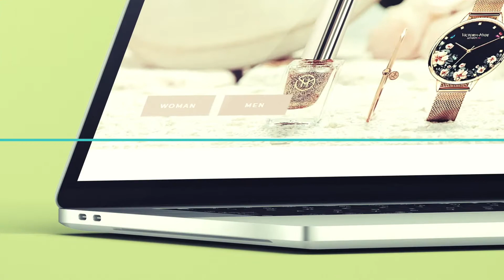Ecommerce Web Designers | Author Studios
Our team of ecommerce web designers in Essex, Leigh-on-Sea build sites and applications for the buying and selling of goods and services across a globally accessible network. Our ecommerce packages integrate the latest online catalogue design and shopping carts with advertising and newsletter solutions.

Opening an online store is a great way to allow your loyal customers around-the-clock availability to your product offerings with an incredibly fast way of accessing a wider selection of goods and services with an international reach. We can assist in site-wide secure interfaces to build the best possible experience for your customers.

Our services establish a market presence for your business on a global scale whilst enhancing your position to provide more efficient distribution chains for your products and services. Combined with a physical presence, you are creating a convenience for the customer by providing 24 / 7 access to your business.

We build a solution that is right for your business. We specialise across several platforms that come capable of selling goods online. If you are a small or large business, we will tailor a package that is specific to you and guide you through the process.